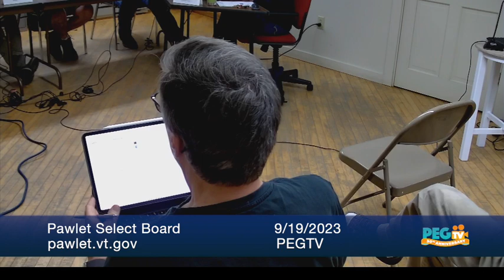Pawlet Select Board - September 19, 2023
1. Call to Order & Pledge of Allegiance… ...7:00
2. Introduction of Those Present by Chairperson… ...…...7:02
3. Addition or Deletion of Agenda Items…….. 7:04
4. Approval of Minutes from Previous Meeting… ..… 7:06
5. Pre-Requested Appearances by Local Citizens and Visitors….….…7:10
6. Announcements… ..7:30
7. Reports… .7:35
 a. Zoning Administrator’s Report
 b. Planning Commission’s Report
 c. Road Foreman’s Report
 d. Assessor’s Report
 e. Town Clerk’s Memo
 f. Town Treasurer’s Memo
 g. Emergency Management Director’s Report (first meeting of month)
 h. Health Officer’s Report (first meeting of month)
i. WWTF
j. Facilities Report
k. Mettawee School Board Report (once per month)
8. Old or Unfinished Business… ..… ..…...8:15
9. New Business… ..… 8:30
10. Public Comment… . 8:45
11. Adjourn… .… .9:00